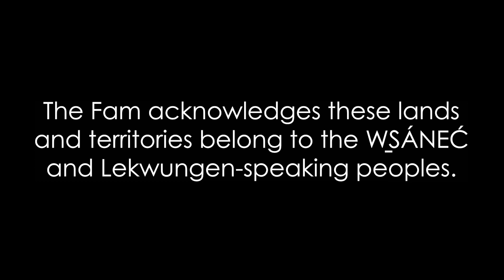Get to know The Fam | Ep.1 : The Fam Podcast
Welcome to "The Fam".  A podcast showcasing Black voices on the West Coast hosted by Dr. Lisa Gunderson, Pamphinette Buisa & Parker Johnson.

So sit back, grab some tea, relax and meet the Fam!

About The Fam Podcast:

The Fam Podcast is hosted by Dr. Lisa Gunderson, Pamphinette Buisa, and Parker Johnson. The podcast will provide relevant social commentary exploring different moments that continue to impact Black communities of locally and wider global events. Themes are educational and will include an intergenerational perspective. The Fam explores topics including but not limited to: Relevant historical events, systemic racism, discrimination, hair care, and collective resilience. This podcast will celebrate Black culture, Black youth, and other ethnocultural groups. It will call on community members of all backgrounds to participate in sharing lived experiences, talents and culture.